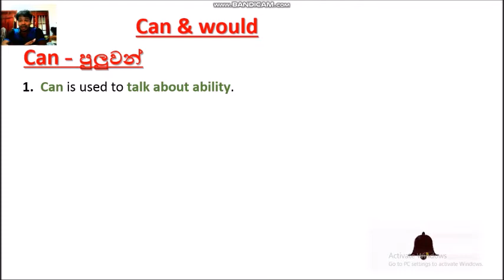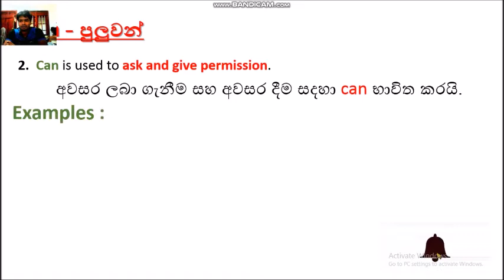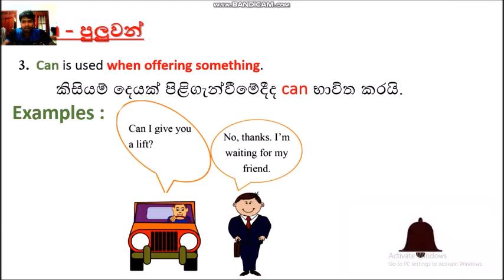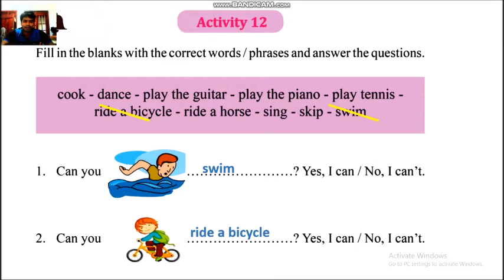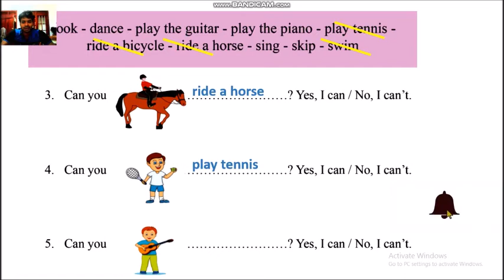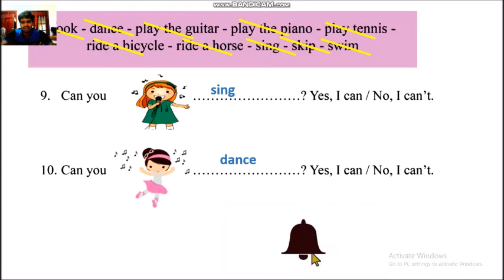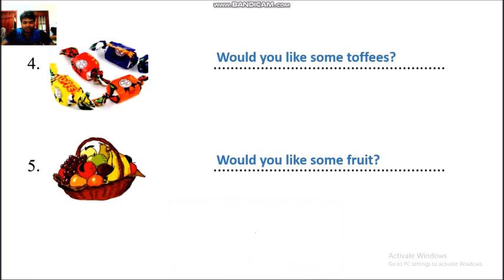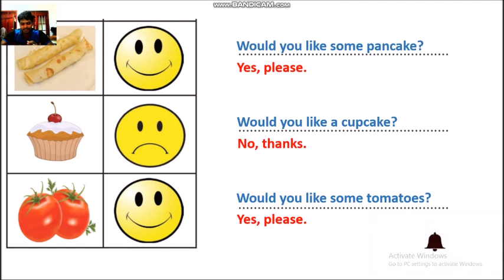Grade 7 | English |Unit 03 | Activity 12 | Activity 13| Activity 14 | English with Indika Prasanna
ඔන්ලයින් පන්ති 6- 11 ශ්‍රේණි - ඉංග්‍රීසි භාෂාව - පාසල් විෂය නිර්දේශය
සම්බන්ධ වීම සදහා පහත අංකයට ඔබගේ නම, ඉගෙනුම ලබන ශ්‍රේණිය, පාසල සහ දිස්ත්‍රික්කය සදහන් කර WhatsApp පණිවුඩයක් යොමු කරන්න.

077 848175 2 - ඉන්දික සර්